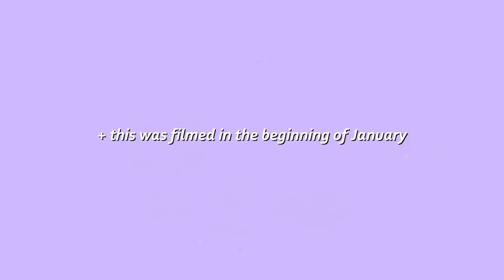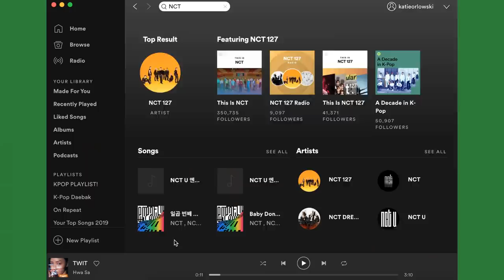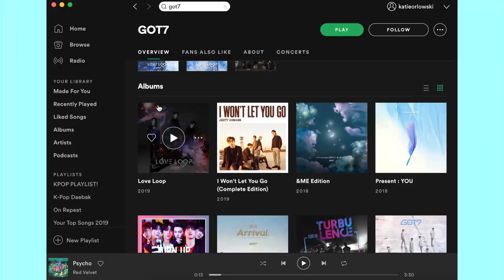Dressing Like My KPOP Playlist!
DRESSING LIKE MY PLAYLIST - KPOP EDITION + Blackpink & Ateez album giveaway for all the multi stans! ft. red velvet, got7, mamamoo, eco and more!

Firstly, so sorry I’ve been MIA! Will explain all in an upcoming video but wanted to finally upload this one that I filmed 2 months ago :( I thought the outfits were cute so I didn’t want to just send it to the trash! Hopefully you enjoy too!

1 Blackpink album & 1 Ateez album to be won!
1. Your fave songs in your playlist rn
2. Your Instagram handle
3. Which album you’d prefer to win (if you don’t mind which one you can just put either!)
Entries will close on the 22nd of March and winners will be contacted via instagram dm’s!

Beret - Thrifted

~NCT~
Graphic Tee - A Land

Mesh Socks - Princess Polly
Platform Heels - Windsor Smith

Glitter Socks - Gift

Beret - PLT
Y2K Bag - Thrifted

PS. I know most of you are BTS Army too and might be disappointed they aren’t in this video :( BTS are forever my bbys but I wanted to share some of my other faves in today’s video because I already have plans for a dedicated BTS video coming soon & didn’t want it to feel repetitive! Hope you understand!